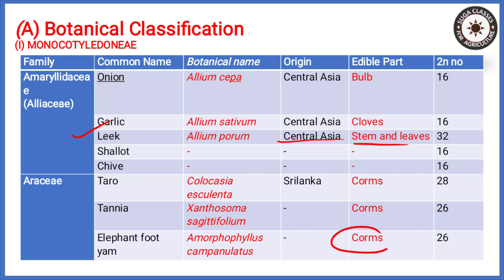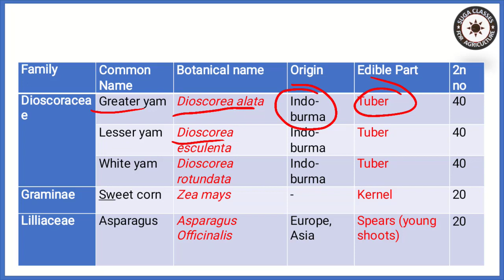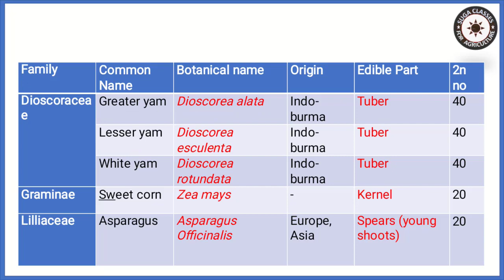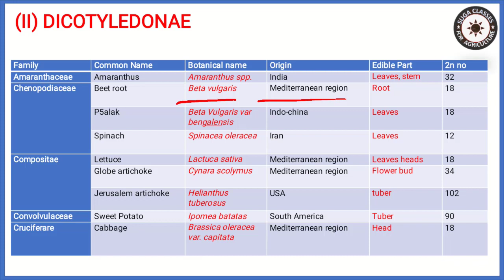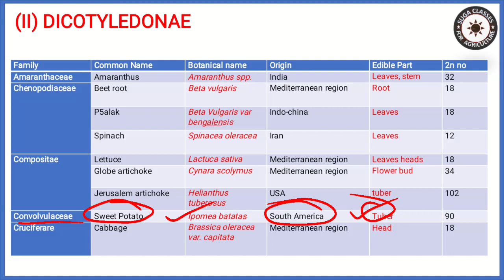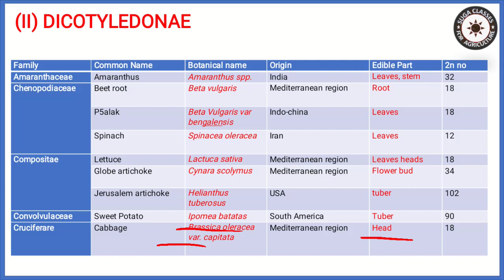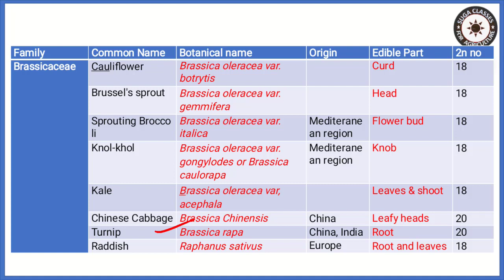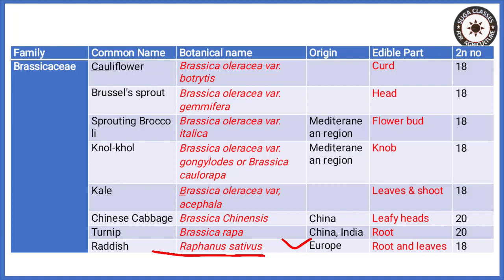Botanical Classification of Vegetables Crops | Instant Horticulture | Lecture 1 | Vijay Kumar Giri